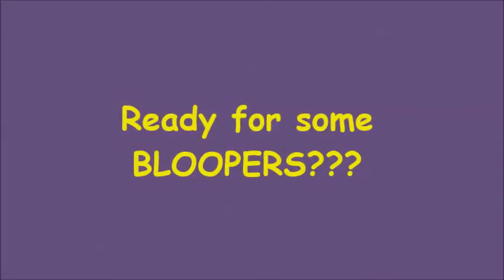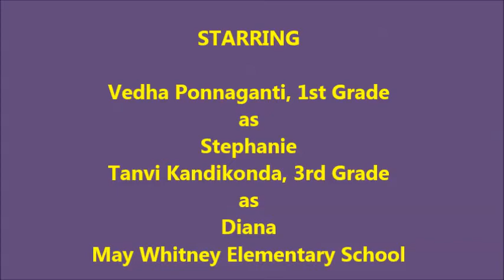Lucky socks: Short movie Starring Tanvi and Vedha